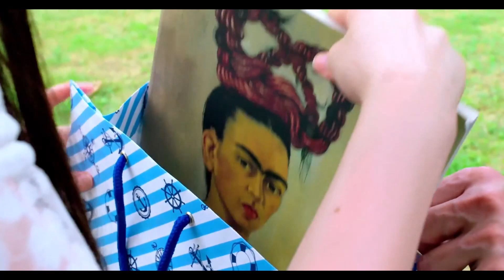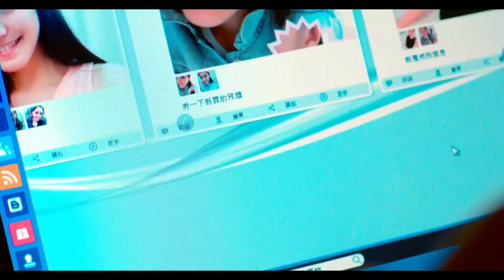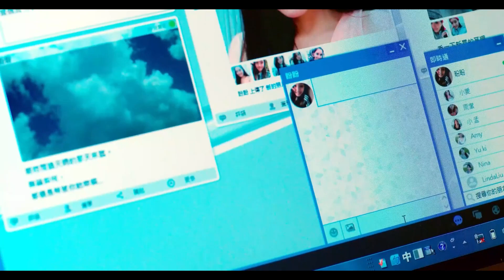灰姑娘出差臨時回家，誰料卻撞見男友和心機女接吻！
PMAM之欲望俱樂部